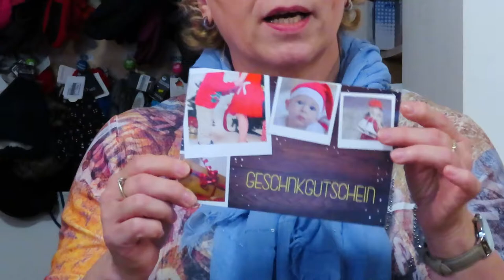SCHUHWIDU´S Antwort auf 2.Lockdown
Auch beim 2.Lockdown stellen wir unseren Kunden probiertüten zur Verfügung. Das SCHUHWIDU bietet auch in diesen Zeiten einen Lieferservice an.